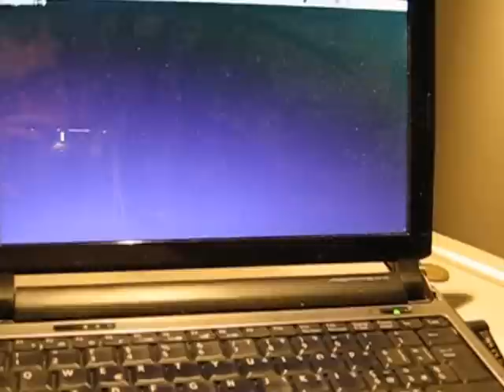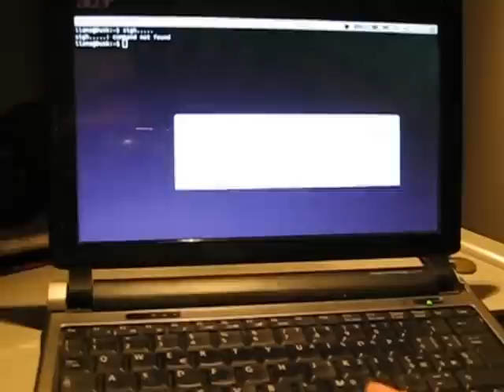Weird Laptop Sounds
My laptop is making rather weird sounds. I may need to clean the fan... At least its not the HDD